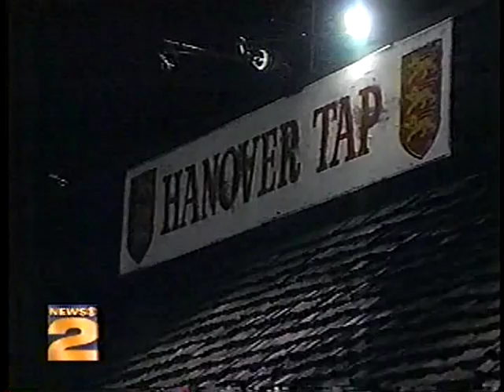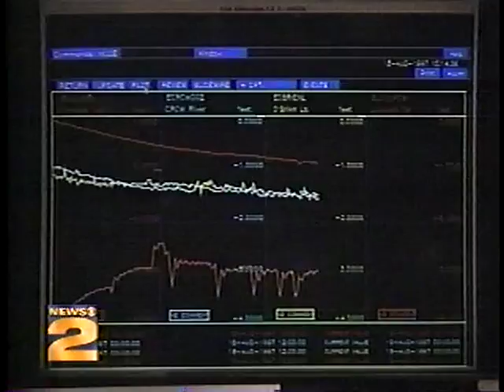Thomas Doyle 08/18/1997 UPS Strike at CACH in Hodgkins Illinois.